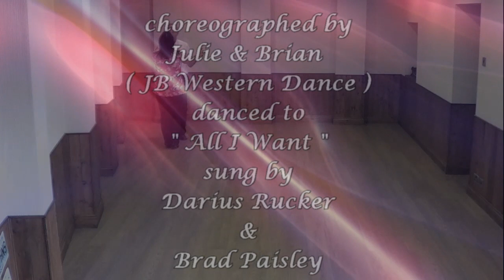ALL WE WANT ( Western Partner Dance )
WESTERN PARTNER DANCE " ALL WE WANT " choreographed by Julie & Brian ( JB Western Dance ) , danced to " All I Want " sung by Darius Rucker & Brad Paisley. If you would like to download the dance script for this dance or watch some more Western Dance Video's then please visit our